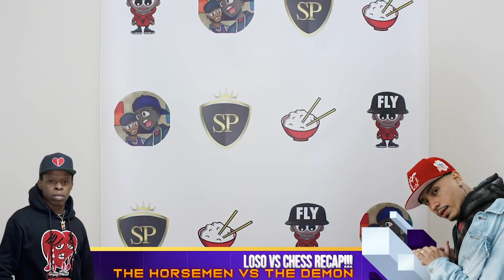CHESS VS LOSO RECAP 🔥🔥🔥🔥🔥🔥 NAAAAAH THIS WAS ONE OF THEM ONES + THE SHAPE SHIFTER VS THE HORSEMEN❗️